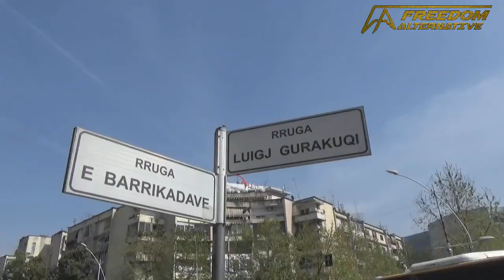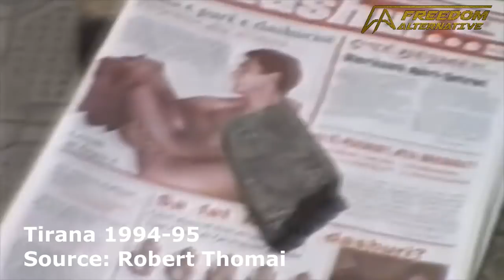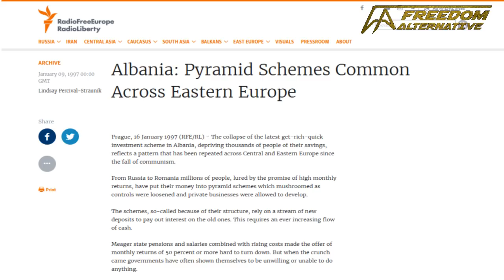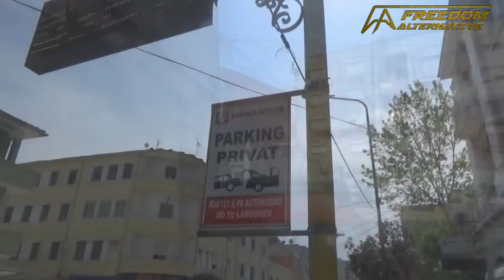Post-Communism in Albania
A condensed version of Albania's tumultuous transition from North-Korea style of governance in which people starved and had little-to-no electricity to the modern republic which produces the highest amount of hydroelectricity in the world, has some of the best roads in Europe and is a global tourist hotspot.

The focus is on economics and economic development because that's where the most spectacular things happened.

Special thanks to the Youtube user Robert Tomai for putting out footage from the early 1990s which help make the video case how stunning the transformation of Albania has been since the downfall of the Hoxhaist regime.

Also, you get to see Tirana from above from the cable car. And some rural landscapes too!

Let's explore!

Bitcoin-segwit: 189z2gLEfeZnECyGQBMsY7oc8AHmSvBb23
Bitcoin Cash (BCH): 189z2gLEfeZnECyGQBMsY7oc8AHmSvBb23
LiteCoin: LWDzaWPxmVzubWTu95u5JxPLKVrkQxUvB7